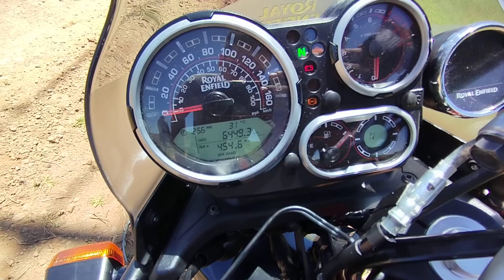detalhes da himalayan com 6k km